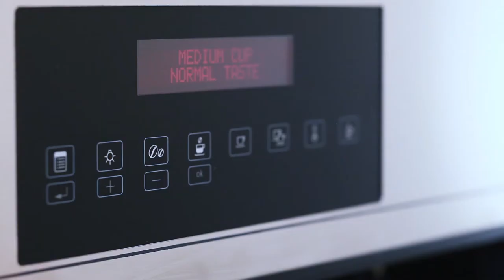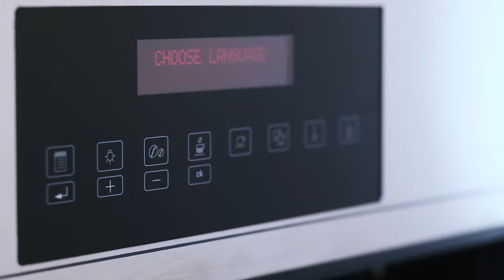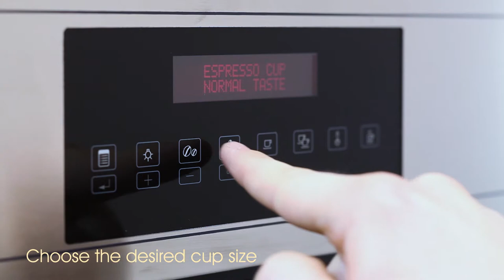ELBA Coffee Maker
Easy to use, nice, elegant, fast,..for a perfect italian coffee, all kind of coffee - find out more